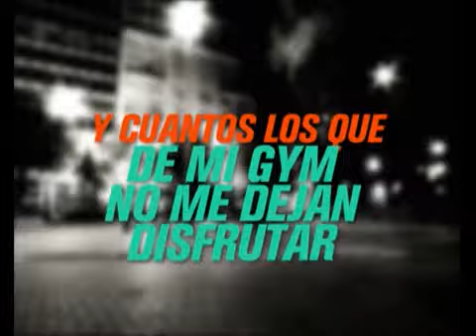DURO DE DOMAR - LOS TRISTES VS ANNALISA SANTI Y NOSOTROS - 09-05-13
DURO DE DOMAR - INFORME: LOS TRISTES VS ANNALISA Y NOSOTROS - 09-05-13